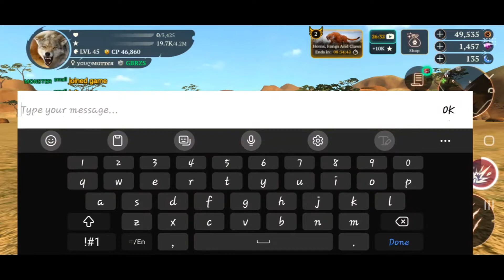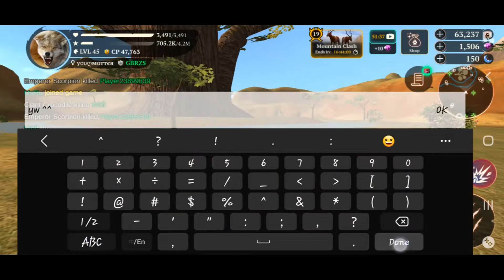Reaching level 45! 😍 | New Maps | Savannah Valley | PVP - Mammoth Creek | The Wolf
Reaching level 45!
Unlocking Savannah Valley & PVP map Mammoth Creek.
Appreciate it ^^

Want to add me on discord? My username: Cha Cha#1791

Dive into the world of wild wolves and live your life as one of them! The wolf RPG on mobile is finally here. Explore the amazing environment, develop your character and upgrade your skills to become the Alpha of your pack! You can try your strength in one of two modes: CO-OP or PVP - everything in Online Real-Time Multiplayer. Play with people from all over the World!